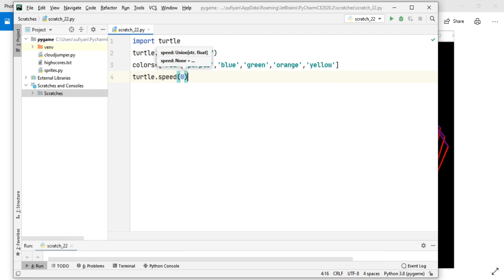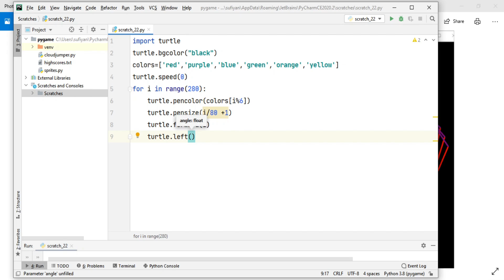Rainbow Benzene with Python Turtle| Python Turtle Graphics Tutorial#8| Draw designs in python turtle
In this video we have discussed how to create Rainbow Benzene in Python using turtle library.